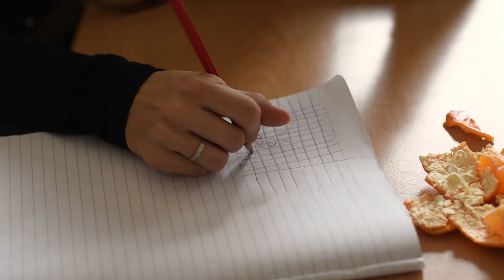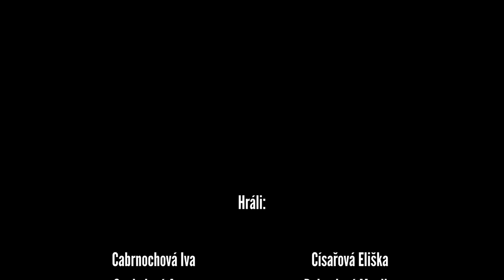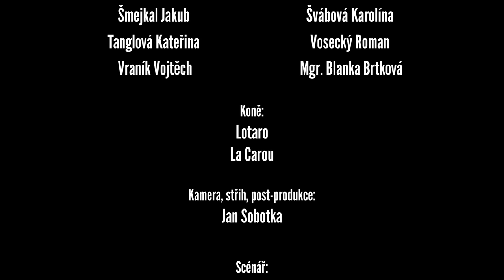Maturitní film 4.B Gymnázia Jiřího z Poděbrad - Spartakiáda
Maturitní film třídy 4.B - Gymnázium Jiřího z Poděbrad na téma Spartakiáda.

Video vyrobil GRADE FILM 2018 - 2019

Účinkovali:
Mgr. Blanka Brtková
Cabrnochová Iva
Císařová Eliška
Coubalová Anna
Dohnalová Monika
Drobný Michal
Gorgerin Greta
Haltufová Natalie
Hamáček Jan
Hollerová Kateřina
Hýrková Zuzana
Jelínková Karolína
Jirásková Justýna
Kárová Alžběta
Knobloch Jan
Krebsová Šárka
Kubíček Vladimír
Lochmannová Karolína
Mašatová Monika
Matys Adam
Mikšovský Lukáš
Prudká Simona
Pšenička Jakub
Semecký Štěpán
Soběslavová Ivana
Sobotka Josef
Soukupová Karolína
Syrůčková Dana
Syrůčková Eliška
Šmejkal Jakub
Švábová Karolína
Tanglová Kateřina
Vosecký Roman
Vraník Vojtěch

Kamera, střih, post-produkce:
Jan Sobotka

Střih:
Jan Sobotka

Scénář:
Vojtěch Vraník

Zvuk:
Luboš Javůrek, Daniel Hanuš, Vojtěch Vraník

Režie:
Vojtěch Vraník a Jan Sobotka